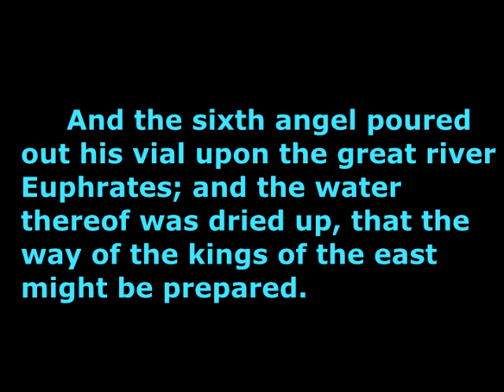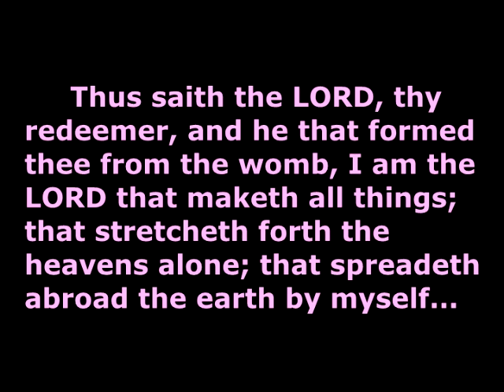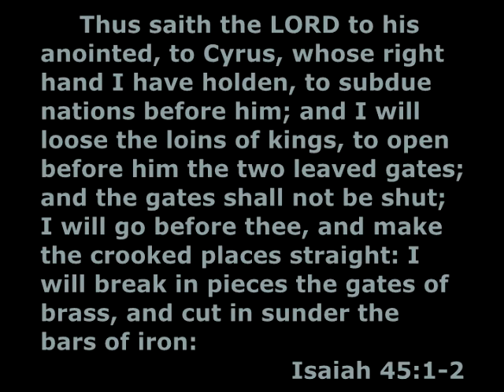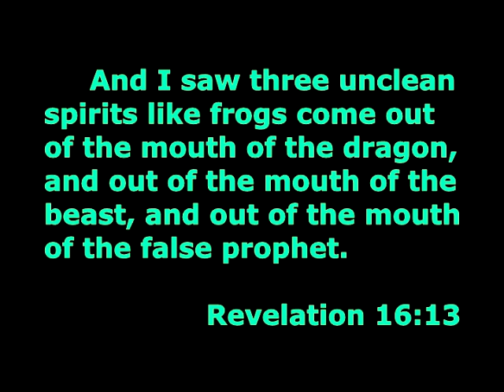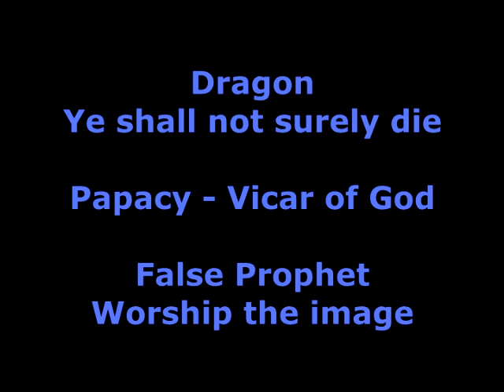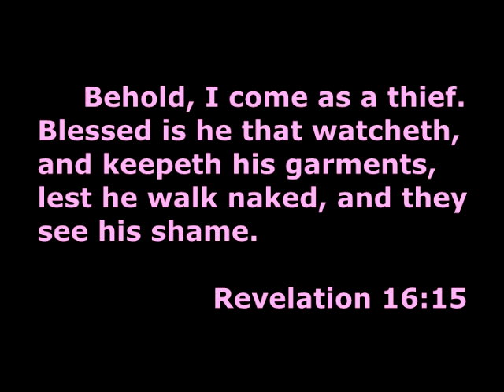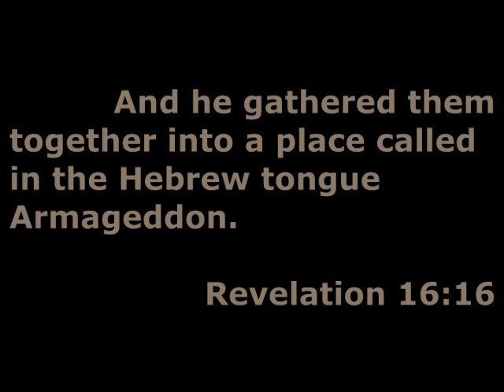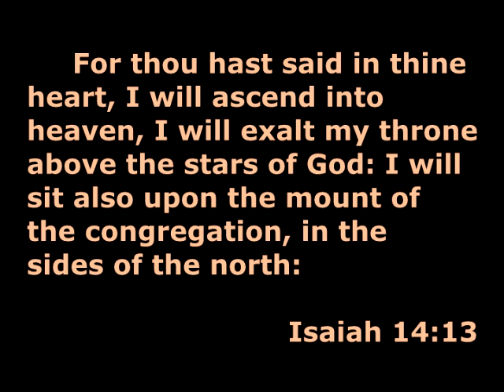The Sixth Plague (Rev. 16:12-16)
How is the Euphrates dried? Who are the “four angels”? What are the three frogs?